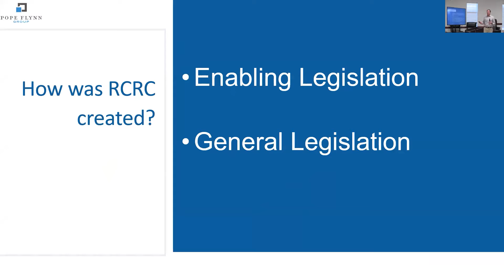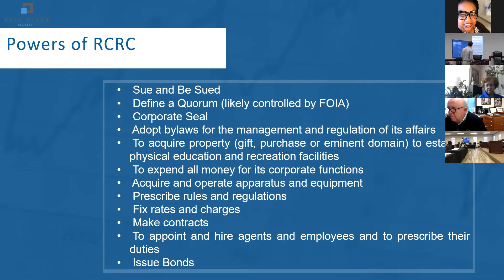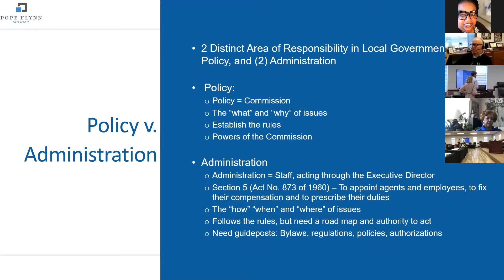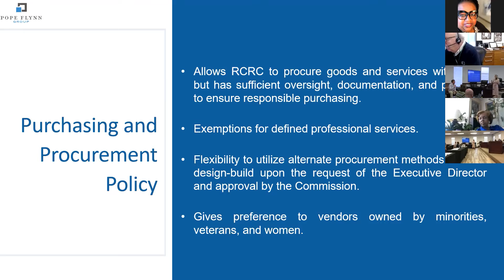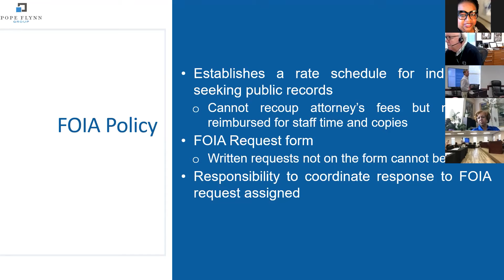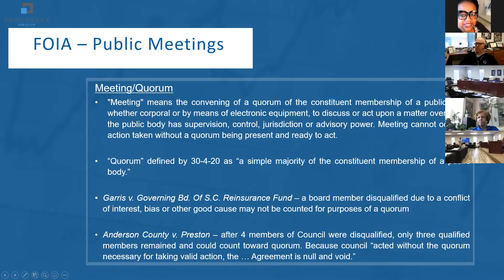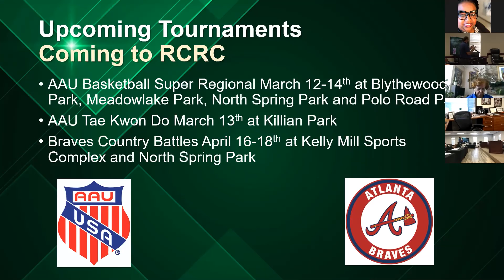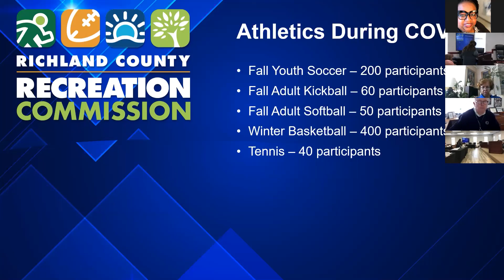2021 01 23 Board of Commissioners Retreat